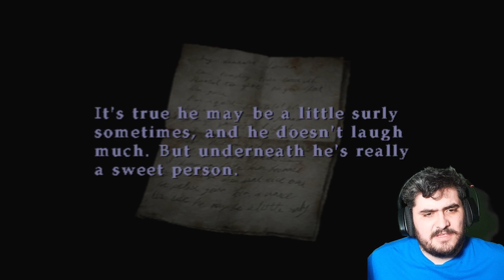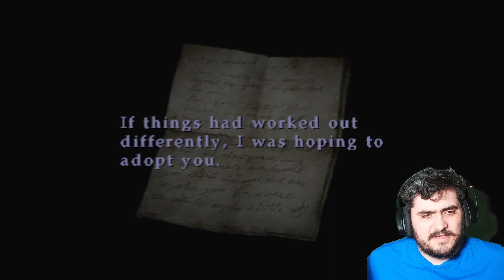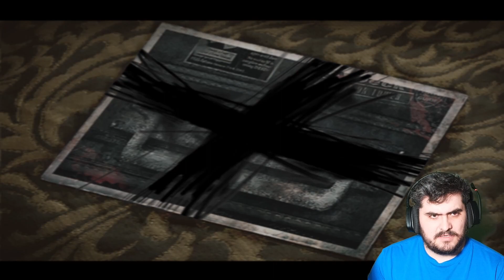CLASH WITH EDDIE!!!!! AND MAKING IT TO OUR SPECIAL PLACE!!! I LETS PLAY: SILENT HILL 2 Pt. 11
Eddie fight was kinda sad! Made me feel sad for him even though he went down terrible path. Everyone keeps mentioning that James and them are the same. I'm getting more and more scared each time someone brings it up. Why were we brought here to Silent Hill? Is this our punishment?

Catch my livestream LIVE MONDAY THROUGH FRIDAY at 7pm CST